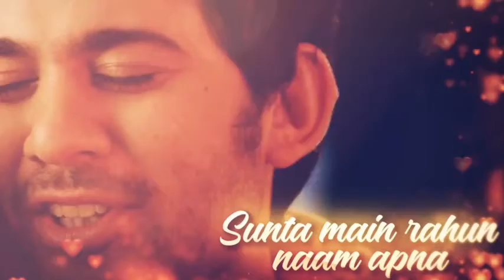😍😘😍😘 WhatsApp status bast song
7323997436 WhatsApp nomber